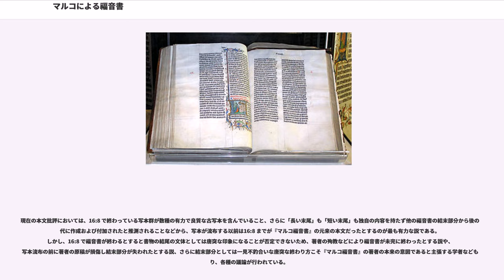マルコによる福音書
マルコによる福音書（マルコによるふくいんしょ、、）は新約聖書中の一書。

ヒエロニムス以降、伝統的に新約聖書の巻頭を飾る『マタイによる福音書』の次におさめられ、以下『ルカによる福音書』、『ヨハネによる福音書』の順になっている。執筆年代としては伝承でペトロの殉教の年といわれる65年から『ルカ福音書』の成立時期である80年ごろの間であると考えられる。『マタイによる福音書』、『ルカによる福音書』と共に「共観福音書」とよばれ、四つの福音書の中でもっとも短い。呼び方としては『マルコの福音書』、『マルコ福音』、『マルコ伝』などがあり、ただ単に『マルコ』といわれることもある。

『マルコによる福音書』（本文からは成立年代をうかがわせるものはほとんどない。本文の中で「小黙示録」といわれる箇所（13:1-2）を紀元70年のエルサレム陥落と結びつけて70年以降の成立とみるのが伝統的な解釈であった。しかし現代の聖書学者たちはルカやマタイの神殿預言とも比較した上で、『マルコ福音書』の成立年代を70年〜73年ごろに確定することは難しい
と見る。現代で主流となっているのは65年〜70年ごろの成立という説である。他にもそれ以前とかそれ以降という説もあるが、少数意見にとどまっている。

『マルコによる福音書』（以下『マルコ福音書』）本文には著者を同定する手がかりは何もない。しかし、2世紀のパピアス以来、第二福音書（『マルコ福音書』）の著者はペトロの通訳を務めた弟子で、ペトロからイエスの生涯について聞き取ったマルコであるとされてきた。もしこの伝承が史実なら、マルコはイエスを直接知る人々からイエスについての証言を聞いたことになる。なお、パピアスの資料は現存しておらず、カイサリアのエウセビオスの以下のような引用によってのみ知られている。

エウセビオスの引用をよく読むと、マルコの記録したものは単なるイエスの言葉などであって、決して福音書のようなまとまったものでなかったことがわかる。この記述からはマルコが福音書を書いたということを結論することは難しい。2世紀のアレクサンドリアのクレメンスから20世紀前半にいたるまで、『マルコ福音書』がローマで書かれたというのが定説であったが、数十年の間に疑義が呈され、現在ではおそらくシリアのどこかであるという説が有力になっている。ローマ説の根拠は『マルコ福音書』のギリシャ語にラテン語の影響が見られることであったが、それはローマ帝国内であればどこでも言えることである。それ以上にパピアスのいうマルコが誰なのかということがよくわからないという問題がある。『ペトロの第1の手紙』5:13でも協力者マルコについて言及されているが、マルコというのは1世紀では非常にありふれた名前だったのである。

『マルコによる福音書』ではガリラヤの地理に関する記述で混乱や誤りが見られる。これは著者あるいは著者に情報を提供したものがガリラヤの地理に明るくなかったことを意味しており、その点でもペトロの情報をもとにしたとはいいがたい。また、もう一つの根拠であったローマでのキリスト教徒への迫害との関連でも、迫害は散発的にローマ以外でも起きていた
ため、根拠にはなりがたい。結局、『マルコ福音書』の著者が誰でどこで書かれたのかということに関してはなんら決め手がないのである。

伝承では、『マルコ福音書』はラテン語を母語とするヘレニストの著者によってローマ帝国内のギリシャ語話者を対象に書かれたと考えられてきた。その理由としてユダヤ教の習慣が非ユダヤ教徒向けに解説されていること（たとえば7:1-4など）、アラム語の単語に解説がつけられていること。また他の福音書にはみられないラテン語的なギリシャ語表現が含まれていることなどであり、これらのことからマルコ福音書の著者はギリシャ語を外国語として用いたと考えられてきた。

著者がヘレニストであるということは文章表現だけでなく、文章の内容からも推察できる。たとえば、サンヘドリンが陰謀をめぐらしてイエスに罪を着せ、処刑に陥れたというくだりは後世において反ユダヤ主義の論拠として利用された。また、ファリサイ派を徹底的に悪者として描く筆致からも明らかに対象が非ユダヤ人、もしくはヘレニズムの影響を強く受けたアレクサンドリアなどのユダヤ人などであることがわかる。さらに『マルコ福音書』の著者は他の共観福音書と同様に旧約聖書を七十人訳聖書から引用している。ただ、上記のようなことから『マルコ福音書』が単純に反ユダヤ的色彩を持っていると言い切るのは単純すぎる。福音書の...